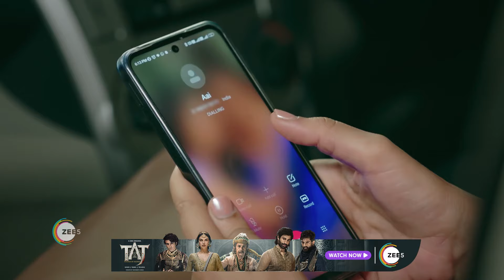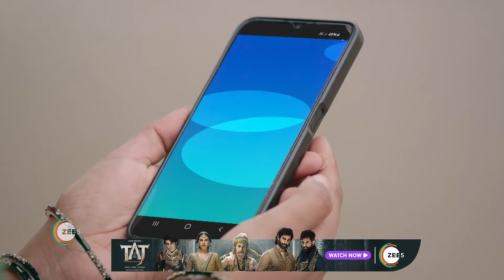Kaise Mujhe Tum Mil Gaye | Ep - 49 | Jan 15, 2024 | Best Scene 1 | Sriti Jha, Arjit Taneja | Zee TV